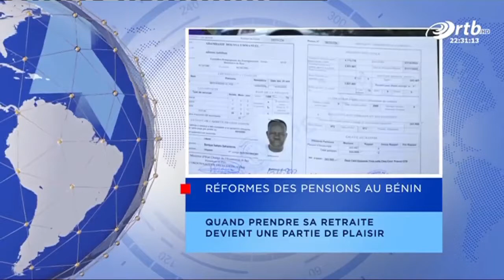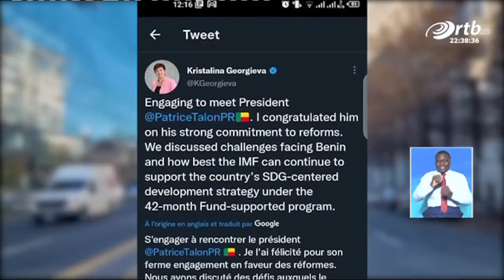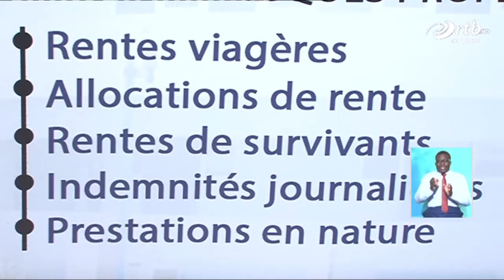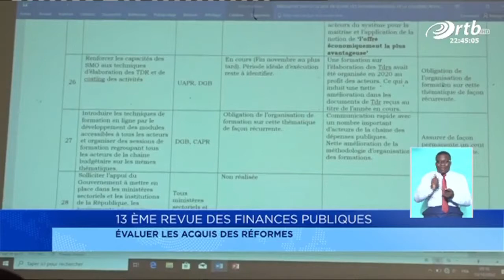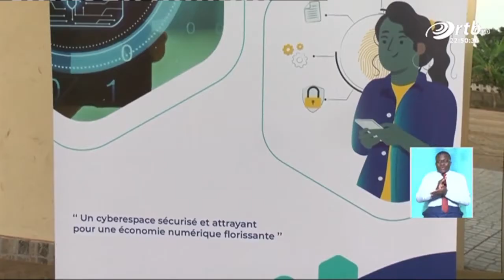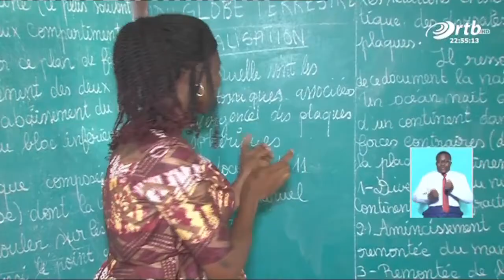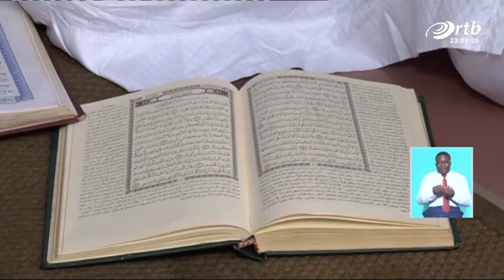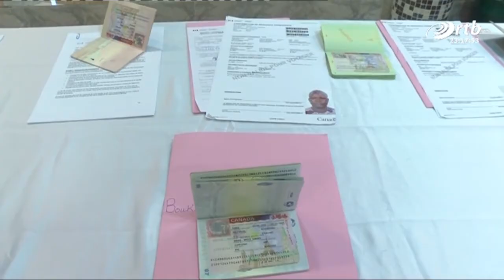JT 22h30 du 14 décembre 2022 avec Ozias SOUNOUVOU